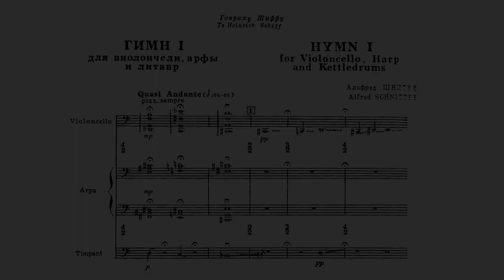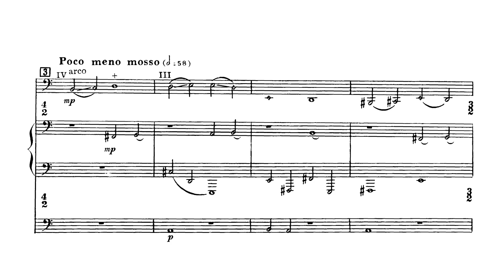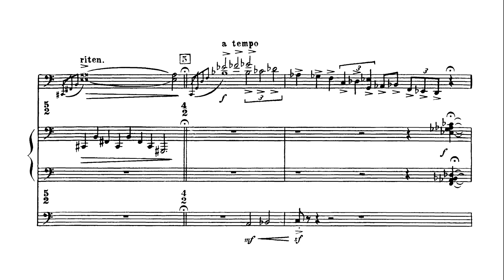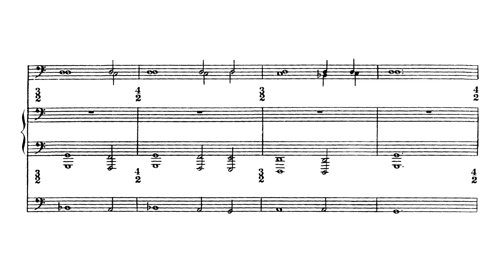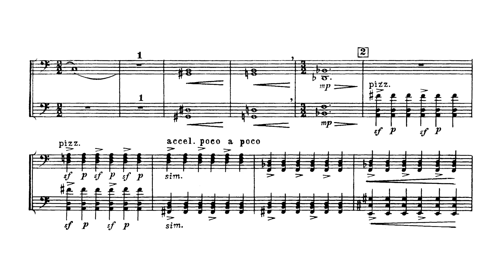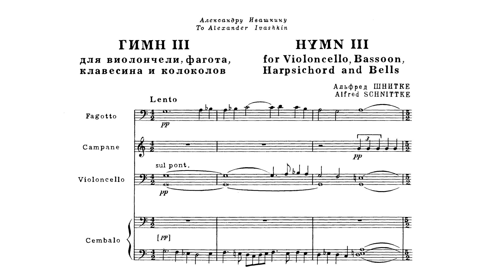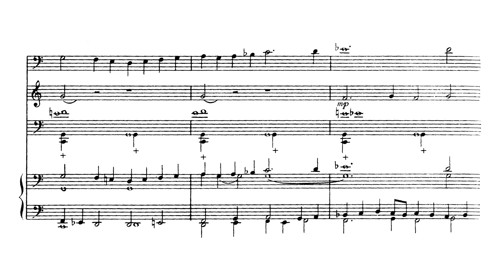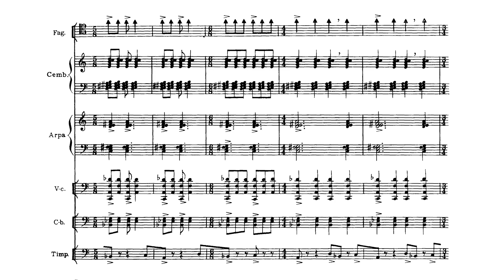Schnittke - Hymns for Chamber Instrumental Ensemble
Alfred Schnittke [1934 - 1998] - Hymns for Chamber Instrumental Ensemble [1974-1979]

00:00:03 Hymn I for cello, harp and timpani
00:11:13 Hymn II for cello and double-bass
00:16:57 Hymn III for cello, bassoon, harpsichord and bells or timpani
00:21:18 Hymn IV for cello, bassoon, double-bass, harpsichord, harp, timpani and bells

Danish Radio Symphony Orchestra
Torleif Thedeen, cello
Leif Segerstam, conductor